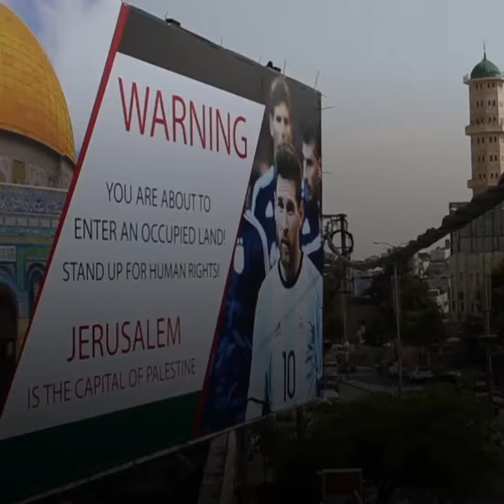BDS Pressure On Israel Works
BDS Victory! Friendly match between Argentina and Israel canceled.